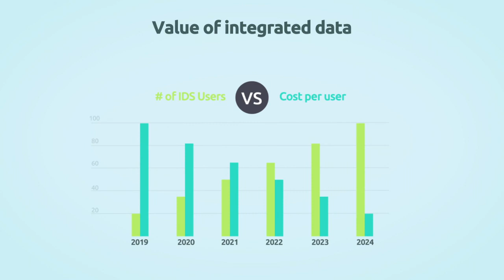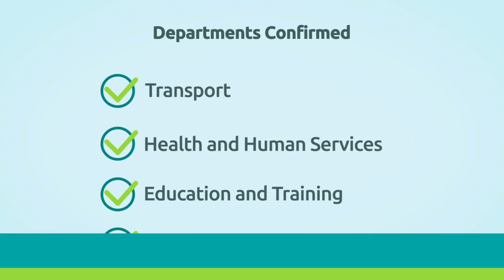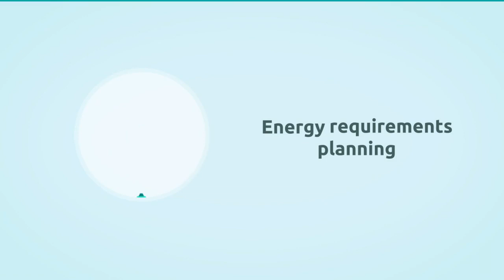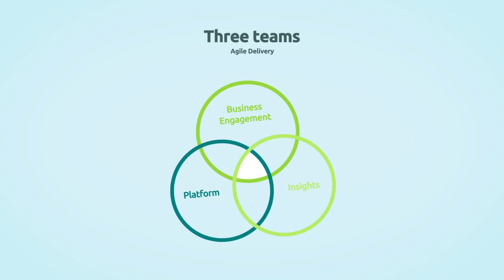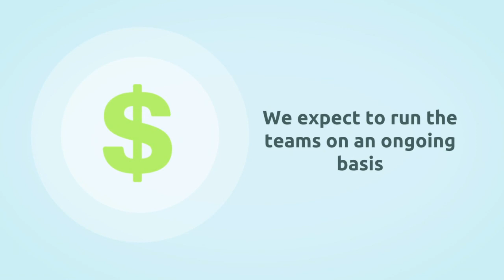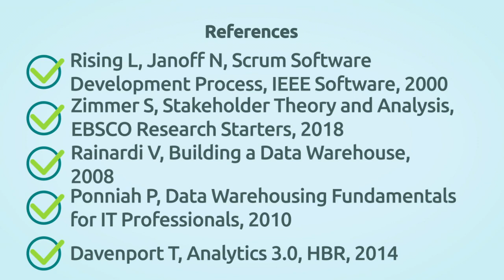Phil Watt UniMelb MIS (Exec) 2019 Business Analytics Business Case Video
This is the video I submitted for my business case assessment in the Business Analytics topic of my Master's coursework at the University of Melbourne. Some of the ideas are based on publicly available data (like the VSIIDR project on which it is based) but the content is not official and cannot be used as a reference for actual work in the Victorian Government.